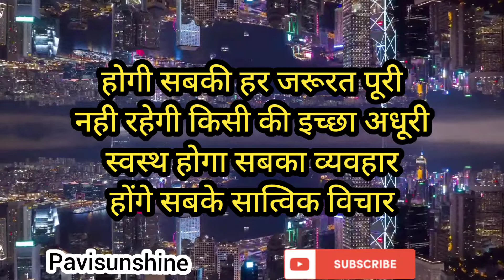World population day Poem | Poem on world population day | World population day speech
Hey guys, Today I am going to discuss about World Population Day.

Few lines On World Population Day
World Population Day poem for kids
Speech on World Population Day
Short poem on World Population Day
Poem on World Population Day

Dance Channel

English Channel